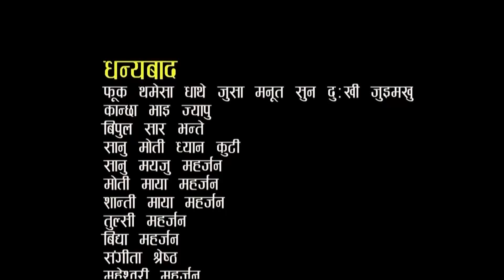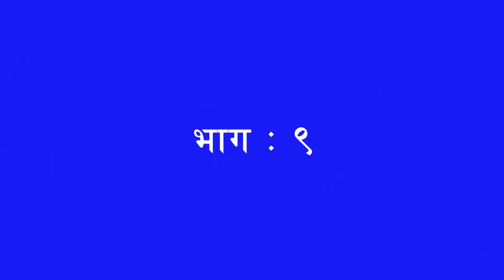KHHYA CHHEY || Yala Entertainment Present By Newari Serial Chhata Kha Episode: 9 || Dec 18, 2021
It is the parents who show the world, There is no one in the world who loves more than a loving parents. Thanks to all the parents in the world. This serial tries to show the importance of parents.

Yala Entertainment Present By  KHHYA CHHEY  ||  Episode: 9|| Dec 18, 2021 || Newari Serial Chhata Kha

Artist : Sanu Kumar Tamrakar, Gautam Ratna Tuladhar, Bhimasen Risal, Prabhat Kumar Khya, Surendra Bahadur Napita, Ram Raja Bham, Nani maya Prajapati, Asta maya Maharjan, S.R. Shakya, Dhan Meju Munikar, Pralisha Brajachrya, Raju Manandhar, Rupa Thapa, Gyanu Ratna Maharjan,  Sana Shakya, Mandira Kaiti, Dilip Maharjan, Binod khadgi, Ram Krishna khadgi, Umesha pandey, Shalu Shakya, Sanchali Pradhan, Bijaya Shrestha, Madan Shrestha, yash shakya, chadani, Madan Shrestha, Sabina Maharjan, Birendra khadgi, Dina koirala, Rajesha Khatri, Sundar Raj, Anjana Naupane, Anusa Thapa

Writer : Bijaya Manandhar (Smiling Face)
Director : Gautam Tandukar